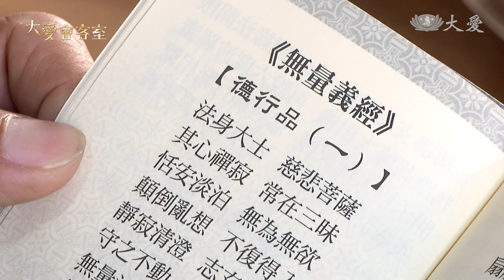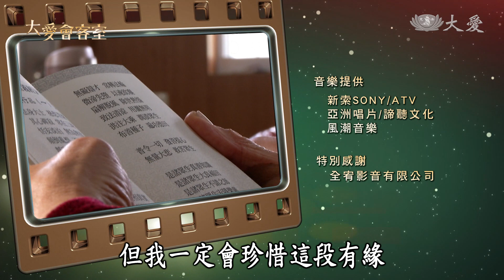【大愛會客室】20220113 - 一路芬芳(24)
大愛劇場「一路芬芳」第24集

吳沂庭說:我看到裡面的一些詞句，其實也是心裡有感覺，
像講到的恬安淡泊，無為無欲，這邊一直到後面的布善種子，
遍功德田，就是一個從小我到大我的一個過程，最後再到無我這樣子，
其實我也滿謝謝大家，很願意跟我分享，而且還給我很多回饋，
給我一些他們生活上的一些經驗，很有互動跟交流的感覺！
錯過電視播出的朋友別灰心！節目都可以在網路上收看喔！
本集邀請邱美惠＋黃婕霏#大愛會客室